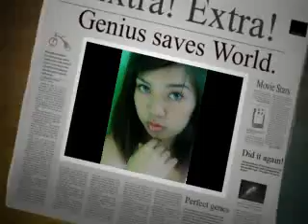BONPAGE- just the way you are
adawdaw